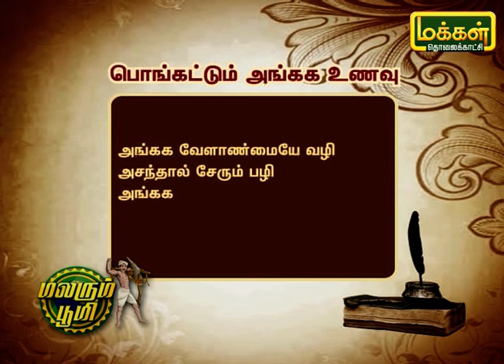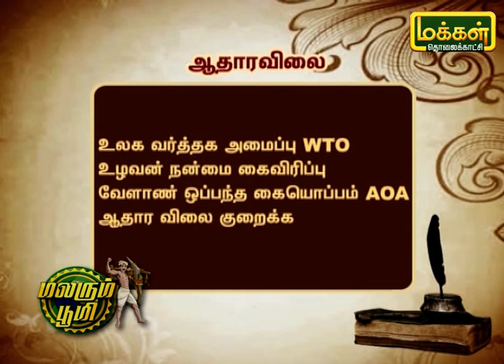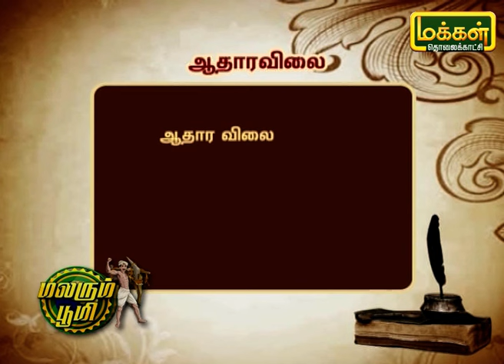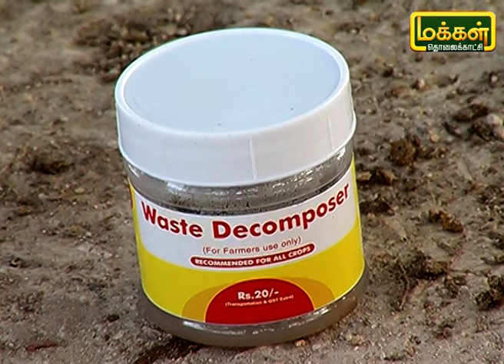கால சூழ்நிலைக்கு ஏற்ப பயிர்களை சாகுபடி செய்து வரும் விவசாயி | Malarum Bhoomi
திருவண்ணாமலை மாவட்டத்தை சேர்ந்த சங்கரன் ஒரு இயற்கை விவசாயி ஆரம்ப காலத்தில் சூழ்நிலைக்கு ஏற்ப நெல் பயிர்களை சாகுபடி செய்து வந்தார் பிறகு தோட்டக்கலை பயிர்களை சாகுபடி செய்தார். கத்திரி, மிளகாய் மேலும் பல பயிர்களை சாகுபடி செய்து வரும் இவரின் கருத்துக்களை பார்ப்போம்.